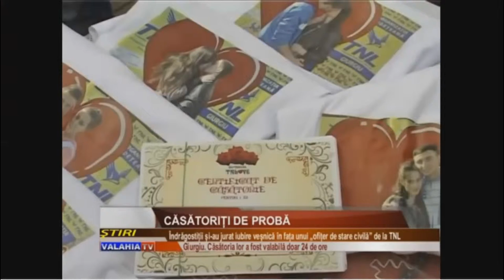da ba da da da